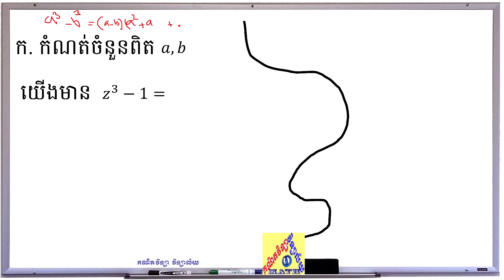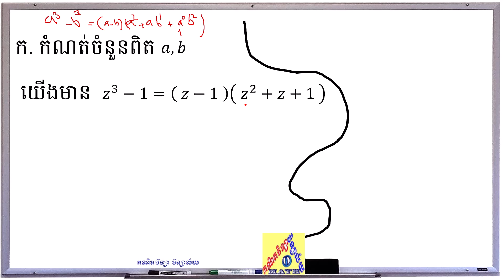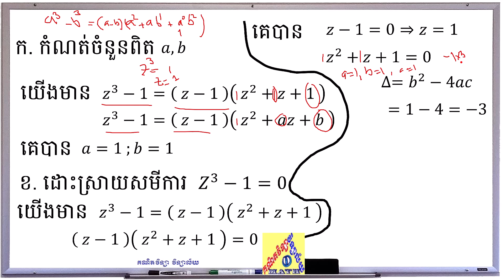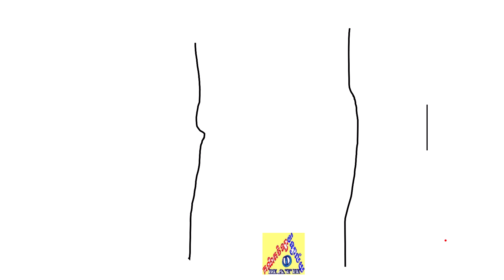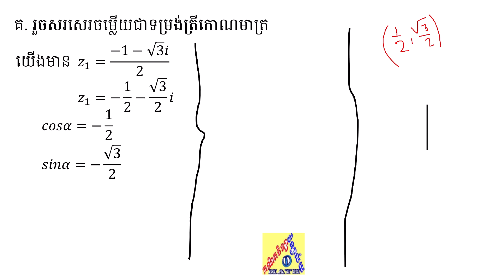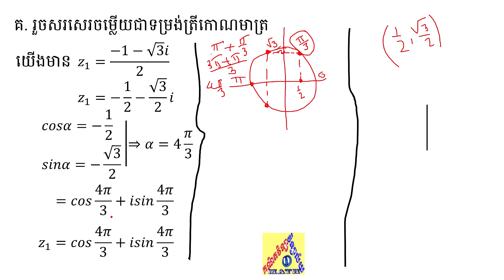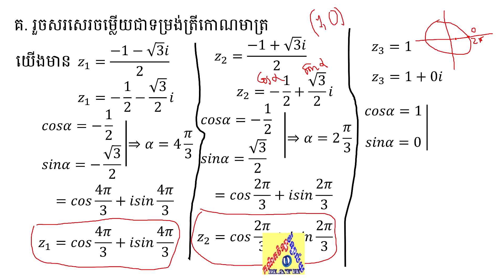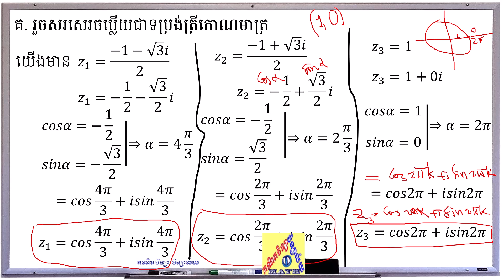ចំនួនកុំផ្លិចត្រៀមបាក់ឌុប ២០២៤ | Math Grade 12 | គណិតវិទ្យា វិទ្យាល័យ